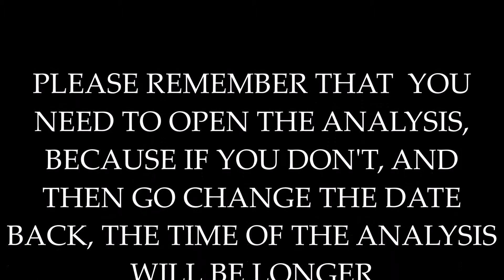Criminal Case - Skip Analysis And Fill Energy - No Hacks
How To Skip Analysis And Fill Your Energy On Criminal Case Using An Easy Way - NO HACKS